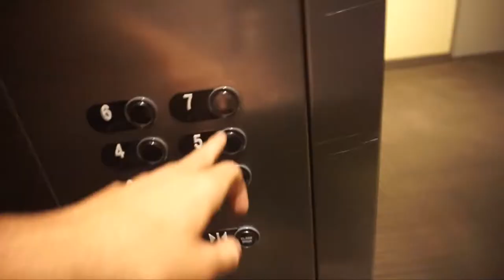SNEAKING INTO 5-STAR BUILDING (CRAZY)